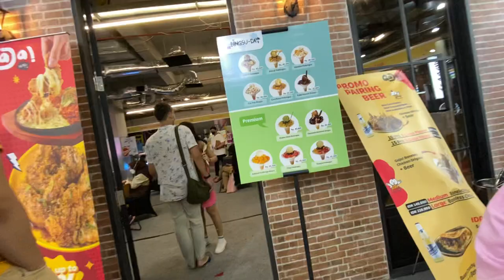Weekdays at Lotte Alley, Lotte Mall Jakarta - Indonesia | Strolling Around Lotte Alley Part 2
안녕 친구들 🌻

Lotte Alley
Lotte Mall, Jakarta

Lotte alley
lotte mall
lotte world
lotte shopping avenue kuningan
lotte mall kuningan
NgeShortsBareng
Jakarta Banget
Indonesia
a day in my life
rekomendasi
recomended
rekomen
jalan-jalan
jalan
jalan sore
wisata
a place to go
jakarta hits
jakarta 4k
jakarta
jakarta vlog
jakarta nightlife
living in jakarta
jakarta travel
dita anggraeni yusup
indonesia
indonesia travel vlog
indonesia food tour
indonesia travel
cerita dita
ditaanggraeniy
shorts
yuotube shorts
ngeshortsdulu
what to do in jakarta
things to do in jakarta
blackpink jakarta
kpop dance cover